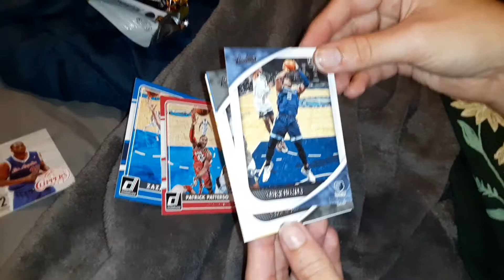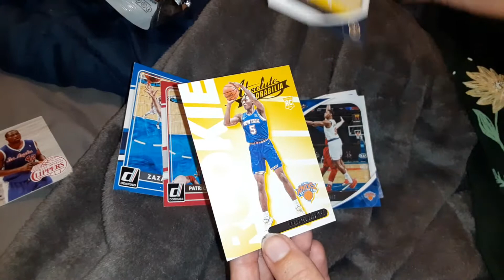2021 Absolute Basketball| 3 of the same patches